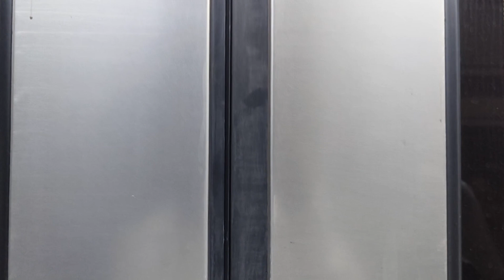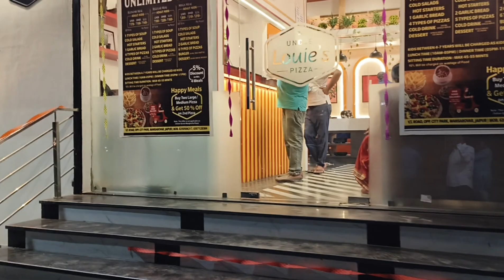Jaipur Diwali Celebration 🎇